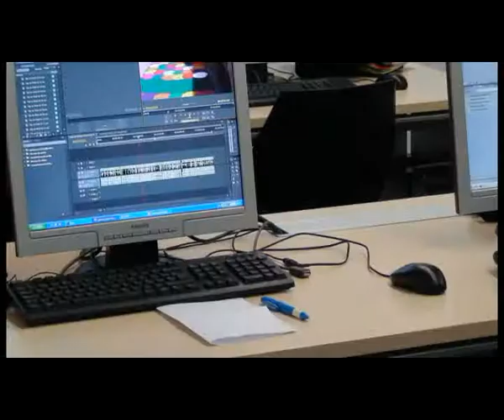Pesadilla_1_mpeg4_002.mp4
video realizado en la universidad popular de albacete, españa